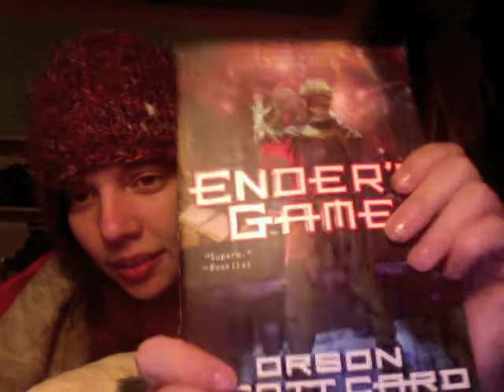Ender's Game and Two Blankets and a Pillow Pet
In which Kalinda expresses some initial thoughts